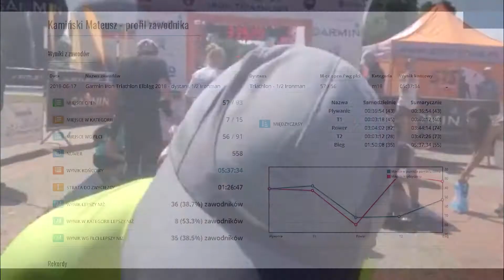1/2 Ironman Elbląg 2018 Mateusz Kamiński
Debiut w triatlonie, jak się okazało, nie taki trudny.